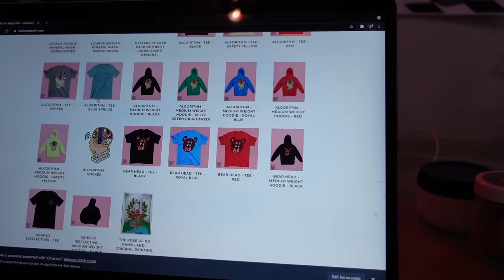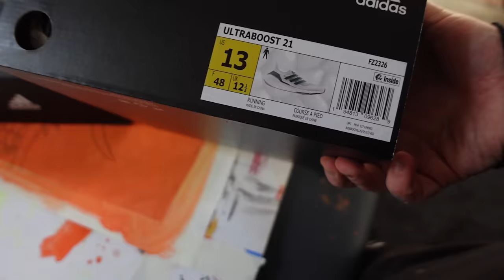Don't Believe the Hate + UltraBoost 2021 is King + Family Business + Vlogger Drip